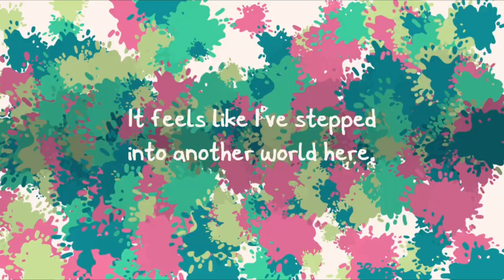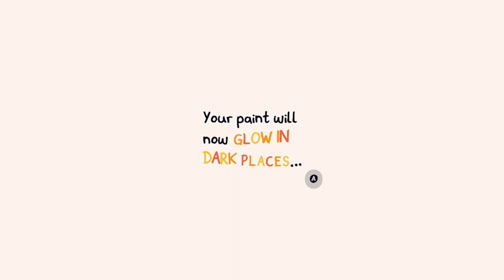chicory pt 3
A Colorful Tale is a top-down adventure game in a coloring book world where you can draw on anything. Use your painting powers to explore new places, solve puzzles, help your friends, and change the world!